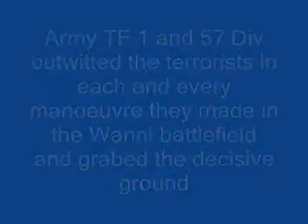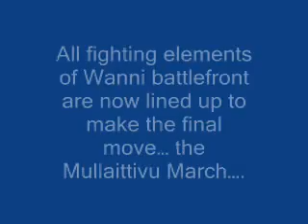Wanni Operation 20/11/08 - Jaffna civilians jubilant over Po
Jaffna civilians jubilant over Pooneryn liberation
The Jaffna civilians including youth took to the streets on Monday(17) hailing the military victory over LTTE terrorists at Pooneryn. Celebrations commenced as news received of the national flag been hoisted at Pooneryn and people lining along the streets waving national flags and shouting slogans against the defeated terrorists. People were also requesting the security forces to liberate Kilinochchi as soon as possible, ending the scourge of LTTE after decades , Army sources in Jaffna said.

Youth were dancing and parading in three-wheelers with drums beating, also carrying banners congratulating the security forces, the sources further said. "Heavy traffic was observed as streets swelled with young and old. Fire crackers went bursting and it was simply an outburst of joy and hope for these people who had to endure many hardships from LTTE. The terrorist cause had limited access to south and essentials. Nevertheless, the humanitarian hand lend by the dedicated security forces have kept smooth running of activities in the peninsula", a military official said.

Meanwhile, a banner carried by a group of youth caught attention as it questioned the LTTE leader for defying the Tamil people. " Velupillai Prabakaran orders surrender of a child from each family, when he does not let his children to fight" the banner read.

"Monday's expression of public solidarity for members of the security forces for the first time in recent history showcased the turn of tide, as people ventured celebrating victory even disregarding possible reprisal from LTTE", Army media sources said.